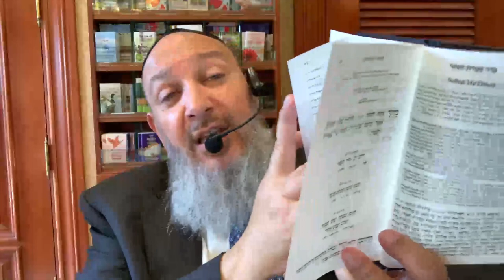Rabbi Yosef Galimidi - Intro to Omer - Background & Benefits - Mouth & Rosh Hashana - 04/09/2023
The Lighthouse Project presents Satellite Class with Rabbi Yosef Galimidi at Safra Synagogue in Aventura 04/09/2023

Intro to Omer - Background & Benefits - Mouth & Rosh Hashana

en memory de Devora Faige bat Shmuel z"l y Menachem Mendel ben Sara Batya z"l